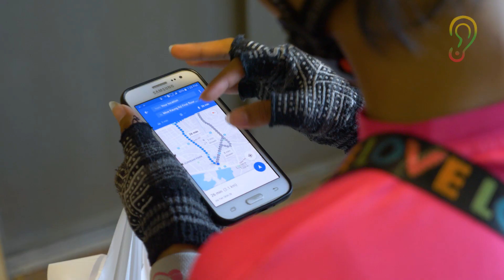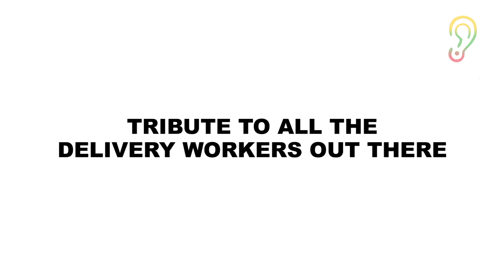Meet Khin Phyo Ei: Female Delivery Rider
Meet Khin Phyo Ei, a 18 year-old delivery rider for Food Panda. She does the job against her parents wishes because it happens to be one of the only companies offering work.
Despite facing accidents and enduring long hours under the sun, she presses on and continues her frontline job to bring food to people around Yangon.

အသက် ၁၈ နှစ်သာရှိသေးတဲ့ food panda မှာအလုပ်လုပ်နေတဲ့ မခင်ဖြိုးအိနဲ့တွေ့ဆုံလိုက်ရအောင်!
နေပူထဲမှာ အချိန်အကြာကြီးလုပ်ရတာ သူ့အတွက်မလွယ်ကူလှပါဘူး! ဒါပေမယ့် သူပို့ပေးလိုက်တဲ့မုန့်တွေ၊ ပစ္စည်းတွေကြောင့် အများပြည်သူတွေပြုံးပျော်နေတာကိုမြင်ရတာဟာ သူ့အတွက် အင်အားဖြစ်စေပါတယ်!